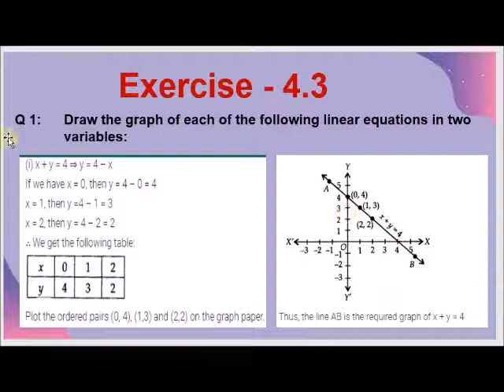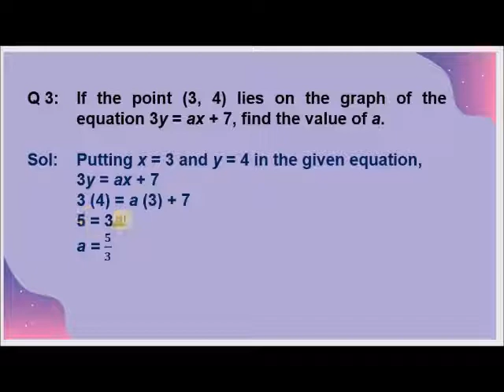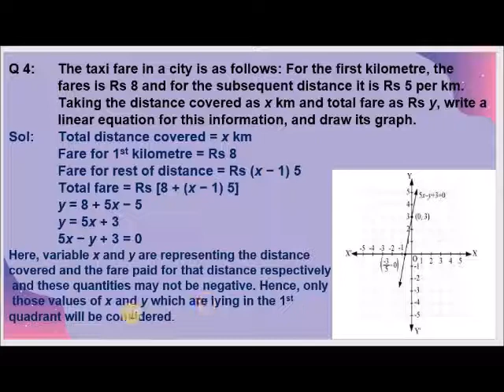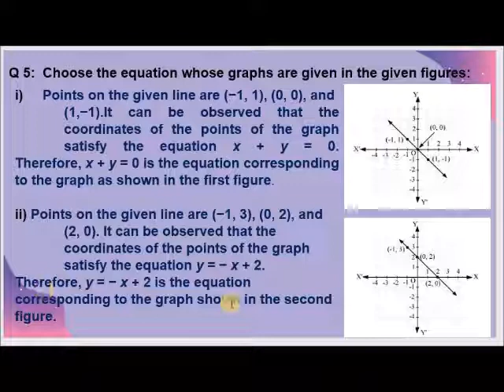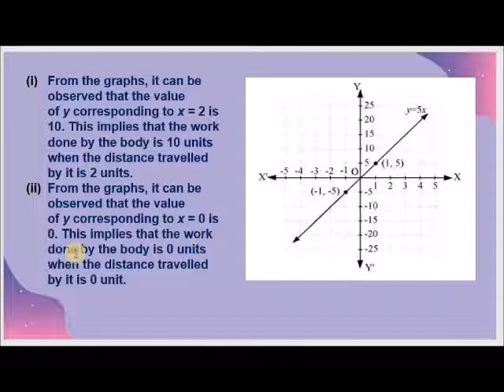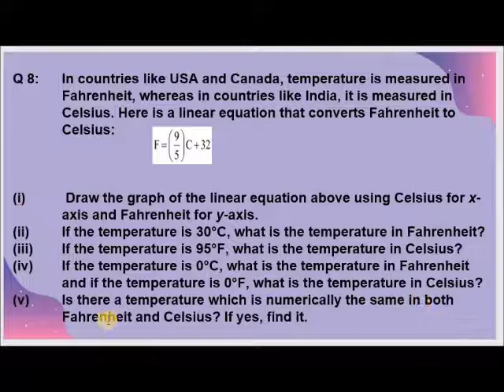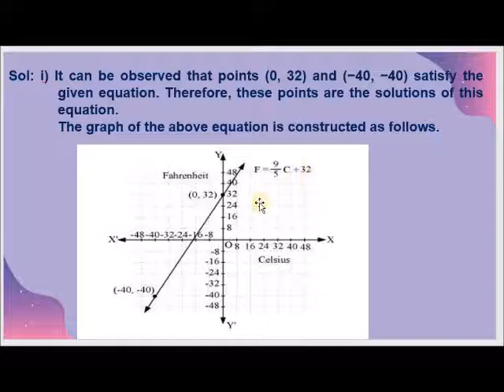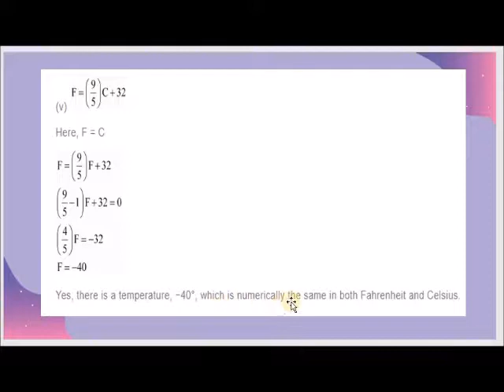Math Class9 ex 4.3